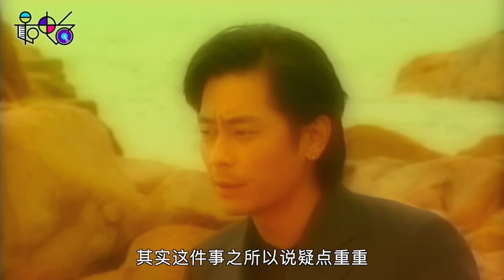王杰有多厉害？一首歌能火33年，果真是《一场游戏一场梦》